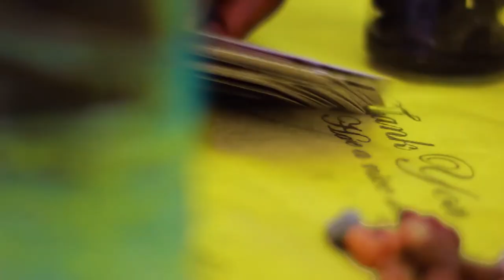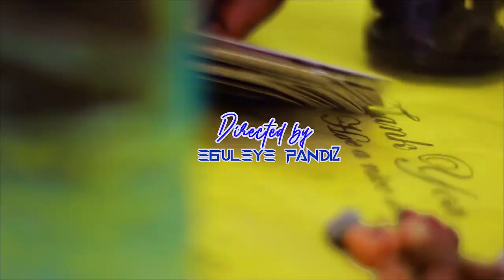ETSE By Kwame Frimpong(OBW)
This video talks of the Ghetto life. Beef, the Struggles and Hustles in the Streets. And it embarks on the voice of the streets for a better life. improvement mentally and physically.
This Freestyle video which was shot in Ghana-Madina will blow your mind as we show some of the wicked and very dangerous streets of MADINA.
Enjoy this one here from OBW...
VIDEO DIRECTED BY EGUL EYE PRODUCTIONS
AND THE AUDIO WAS PRODUCED BY ATOWN_TSB
LEAD GUITARS IN THE SONG WAS PLAYED BY JOSHUA_MOSZI